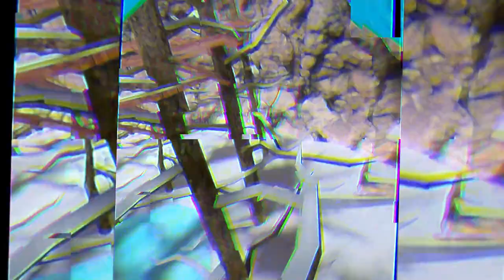Cowbell Warriors 🔥 | Gorilla tag VR